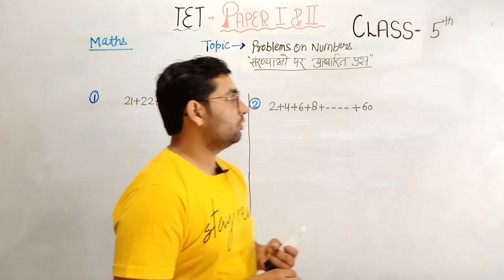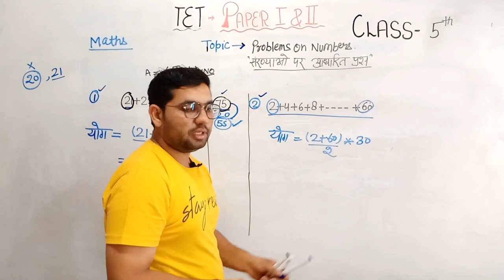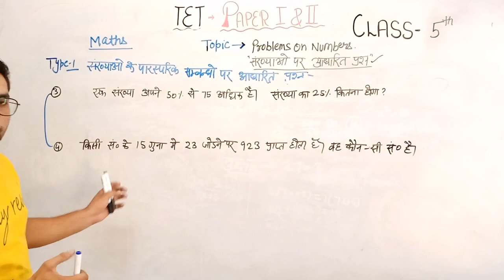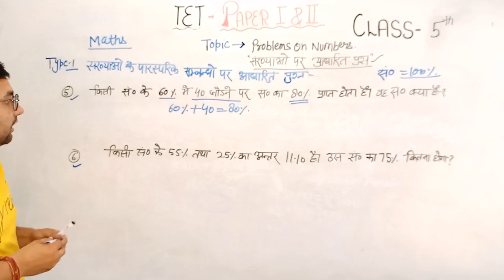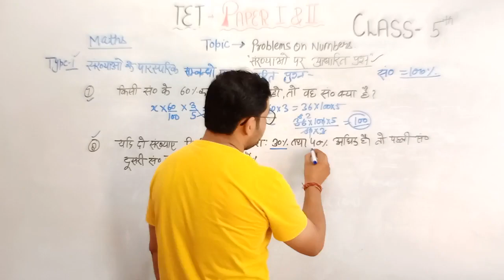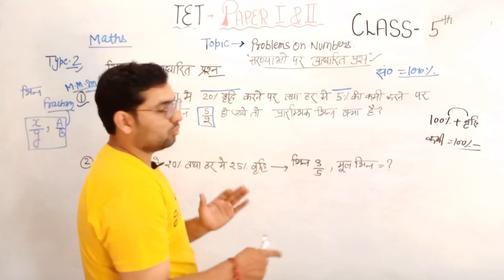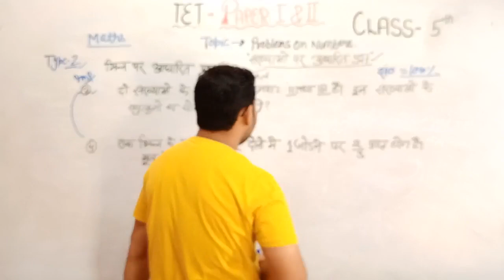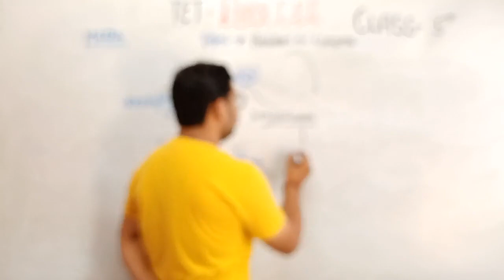संख्याओं पर आधारित प्रश्न | Problems Based On Numbers | UPTET Maths Class | UPTET CRASH COURSE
Hello Friends

यह भी देखें :
                                Deled 4th Sem Classes Available.